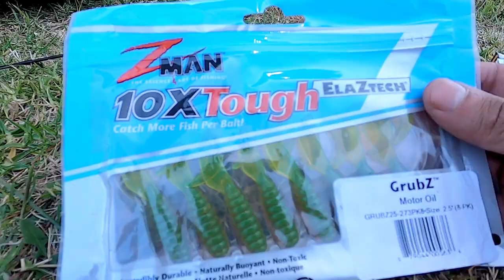Fishing LAKES ENTRANCE | Salmon are on fire!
Headed to Lakes Entrance for the Christmas long weekend and the salmon were there in numbers. Few tips provided on how to fish off the surf at lakes entrance.